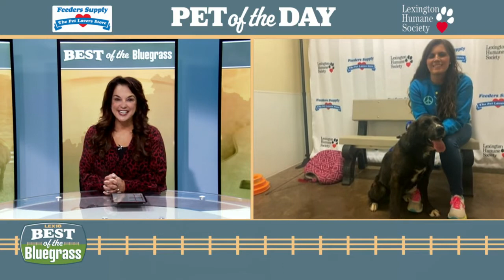Feeder's Supply Pet of the Day: Starling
Meet Starling, our Feeders Supply Pet of the Day! Starling is an eight-month-old Newfoundland mix who’s available for adoption at the Lexington Humane Society’s main adoption campus. We also share a happy update on Francois the chihuahua rescued from a horrible case of abuse.